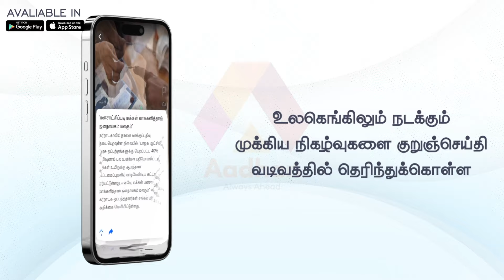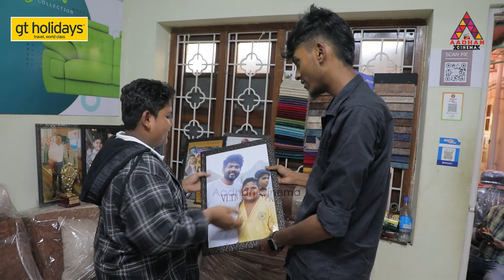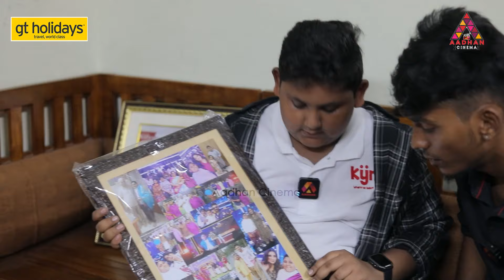🔴LIVE VISIT: Sofa Boy-யின் பிரம்மாண்ட OfficeTour | Sofa Boy சொன்ன தொழில் ரகசியம் | Seeman | Vignesh